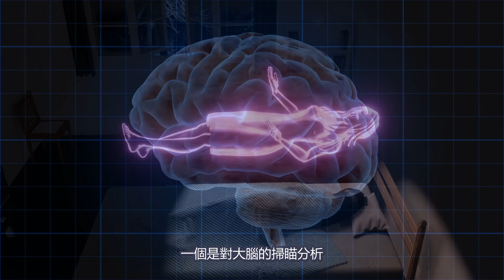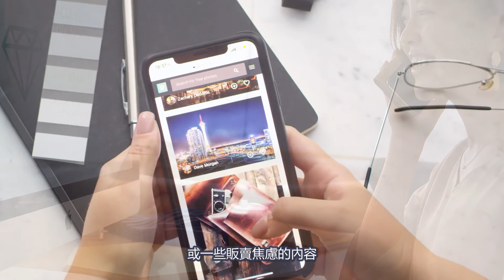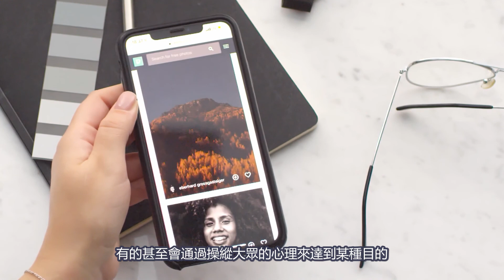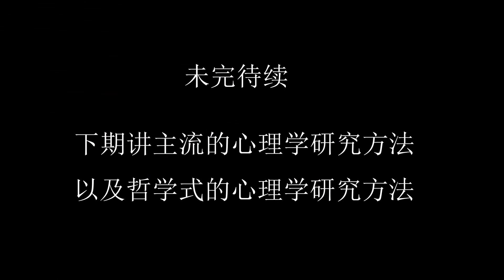科学为什么救不了心理学？社会越发展人的精神越匮乏？心理学是属于科学吗？为什么心理学的研究结论都不太准？心理学是属于玄学吗？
近几百年来，人类文明进入了一个飞速发展的时期，从几百年前的经典力学到一百年前的爱因思坦的相对论，以及同时期各位顶级物理学家们一同搞出来的量子力学。最后到现在对各种理论和技术的应用。人类对外部世界的认知似乎达到了一个非常极致的程度，在微观 尺度上，我们认识了分子，原子，质子，中子，电子，夸克。而在宏观尺度上，地球外，太阳系，银河系，乃至整个宇宙，我们也都略知一二，我们甚至测算出了宇宙的年龄，拍下了黑洞的照片。但是，一个离我们的非常非常近，与我们最为相关的领域，我们却对它所知甚少，那就我们自己！